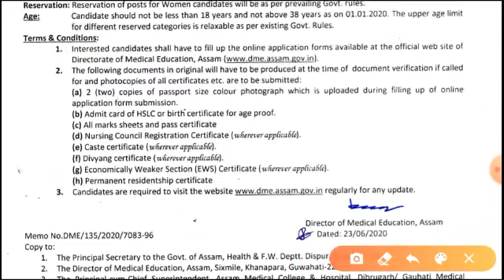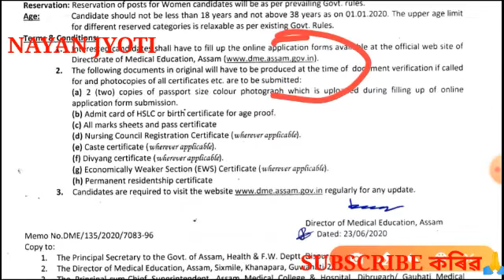DME Assam Recruitment For 609 New post Apply Online From // স্বাস্হ্য বিভাগত পুনৰ নতুনকৈ পদ মুকলি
Hello Friend, Well come to my youtube chanel , Jn this video we discussed about:-GovernmentjobinAssam2020, 10thpassjobinAssam, Latest10thpassGovtjobinAssam,Newjobassam,JobinAssam2020,GovtjobinAssam,10thpassGovtjobinAssam2020,10thpassgovtjobinAssam,Newjobin.Assam2020,AssamGovernmentJob2020ww.dme.assam.gov.in